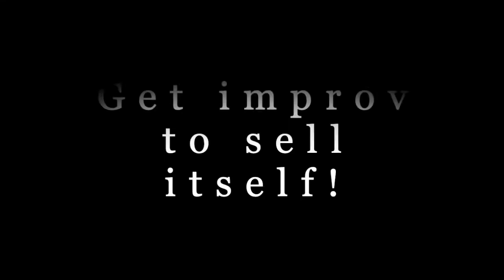Finding Difference with Hsiao Hsien Wu 🇹🇼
Guts was the first improv group in Taiwan. How do you stand out from the crowd and draw people to something new...?

Main background by Andy Wang @andywang02021 on Unsplash
Intro/outro background by Photo by JJ Shev @skjev5280 on Unsplash